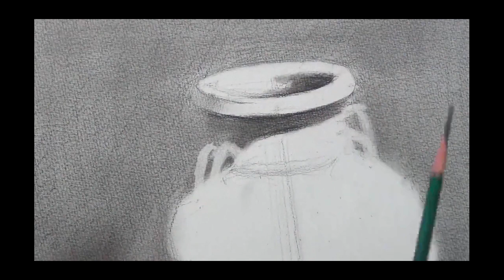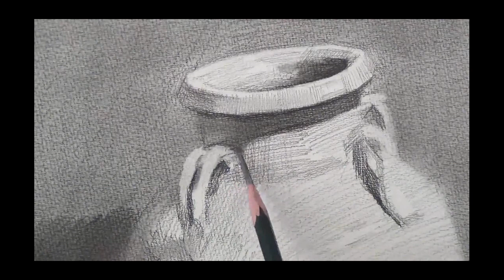How To Draw Still-life with Pencil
How To Draw Still-life | Drawing Still Life tutorial